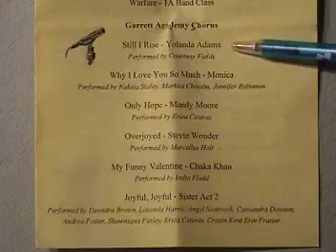11 - Still I Rise